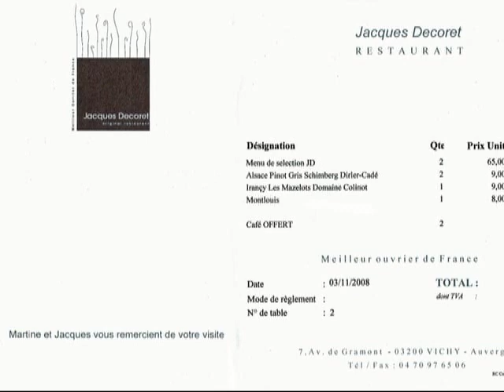Déjeuner à la Maison Décoret * - 3 novembre 2008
C'est le 2 juin 2000 que j'ai découvert la cuisine de Jacques Décoret. Alors installé au 7 avenue de Gramont, juste à côté d'un sex-shop, il y distillait une cuisine créative et avant-gardiste. Il faut dire que ce MOF 1996, passé notamment par Lorain et Troisgros, est un technicien hors pair dont bon nombre de ses créations se sont retrouvées, moins bien exécutées, sur des tables plus renommées. Après avoir été espoir 2 étoiles du guide Michelin de 2005 à 2008, il a vu bon  nombre de ses confrères pourtant non bénéficiaires de cette "distinction absurde" du guide rouge, les obtenir. Bizarre ...

MAISON DECORET
Martine & Jacques DECORET
15 rue du Parc
03200 VICHY
Tél. : 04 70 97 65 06
Fermé mardi et mercredi
Relais & Châteaux depuis 2012